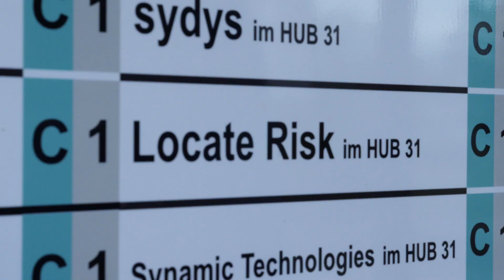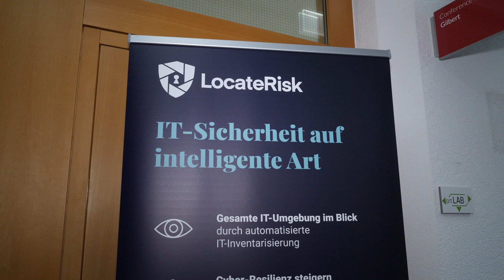ExpeditionFinance CyberSecurity LocateRisk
Safety first - in your house: all windows and doors are safe when you leave your home, right? Same security you want to have if you move in the digital world- all accesses shall be safe. And having a company and several access points it is even more important to have a secure environment to avoid any harm to your business. Explorer Jürgen Schmitt visits Lukas Baumann, the founder of LocateRisk and gets insights into the security mechanism in the cyber world. Watch the film and get more information about scoring and protection.